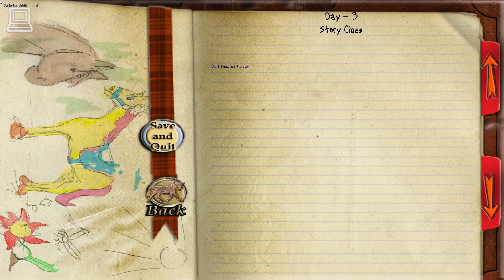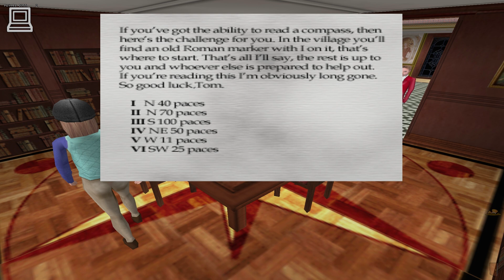The Saddle Club Willowbrook Stables (Part 7) (Horse Game)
The most exciting Saddle Club adventure yet might also be the most difficult and this time you won’t have the rest of the Saddle Club to help you. A friend of the Regnerys’s has invited Stevie, Lisa, and Carole for a holiday at Willowbrook Stables on Coventry Island. But only one girl and her horse can go, so you’ll have to choose which member of the Saddle Club you want to be. And once on the island you’ll have to solve a baffling mystery to save Willowbrook Stables from the evil property developer trying to take over.